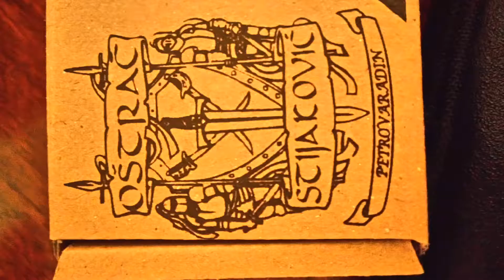Intro Novi Sad #2 2017